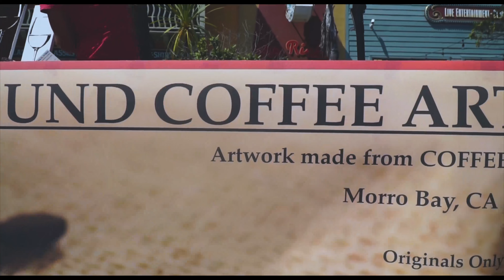THIS IS FOR THE BETTER